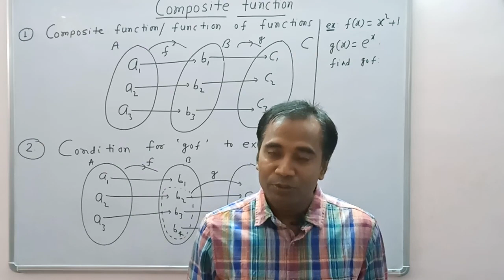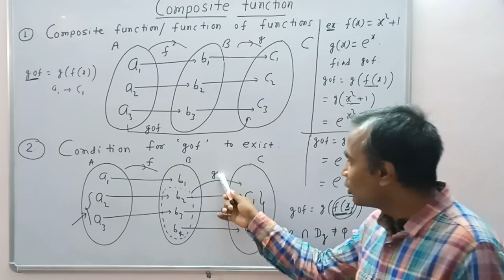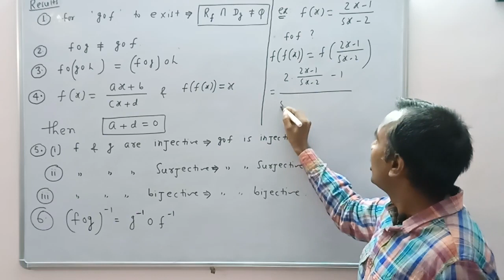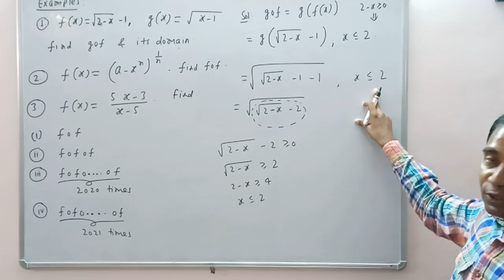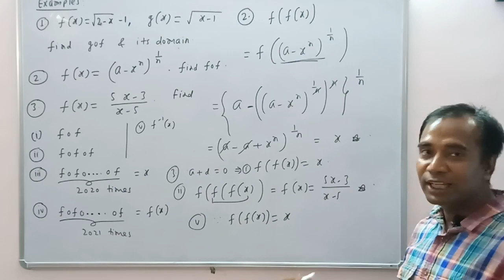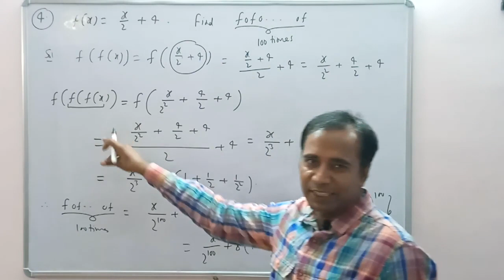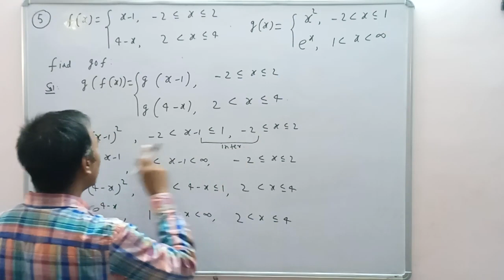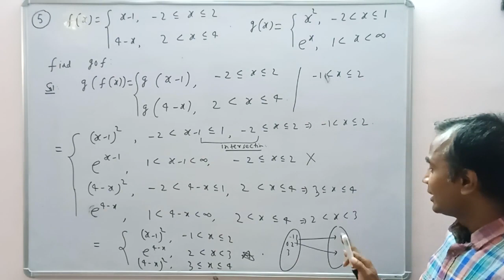FUNCTION 10 COMPOSITE FUNCTION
Composite function: Definition, Properties & Questions.
Link for Graphical Method of Composite function:
Trainer: Sanjay Sir ( Ex Faculty: FIITJEE-BOKARO,
                                   AAKASH INSTITUTE-DELHI,
                                  BANSAL CLASSES-KOTA,
                                  RAO IIT-KOTA).
For registration:  message or whats app on no.
Offline Class Centre: MOTION-4-U, GE-4, Behind
                                      Mother Care, City Centre,
                                      Sector 4, B. S. City, Bokaro
                                       Jharkhand-827004